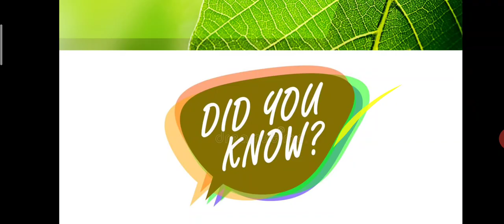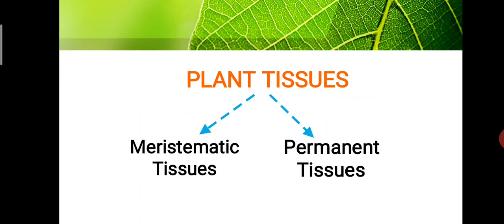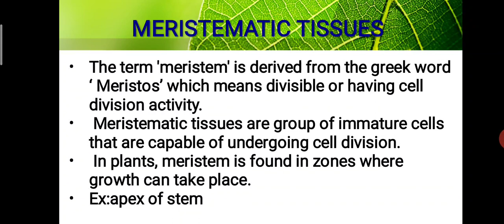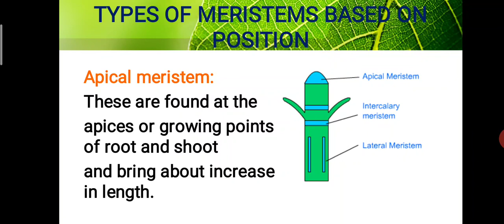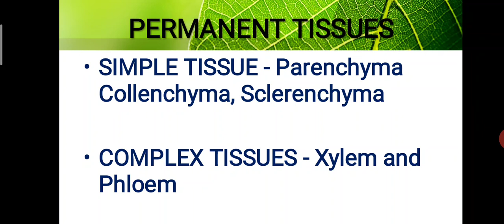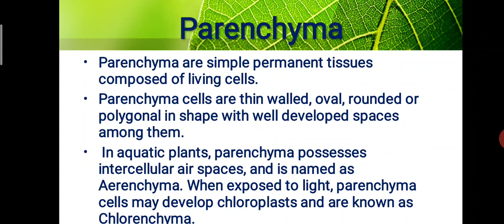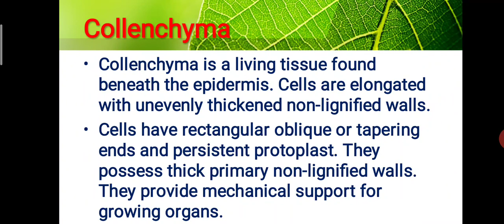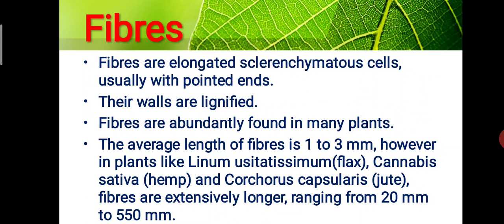STD 9 BIOLOGY SAMACHEER EM ORGANIZATION OF TISSUES PLANT TISSUES PART 1